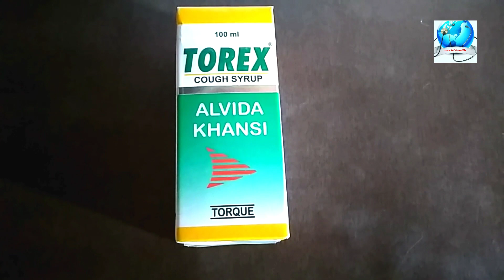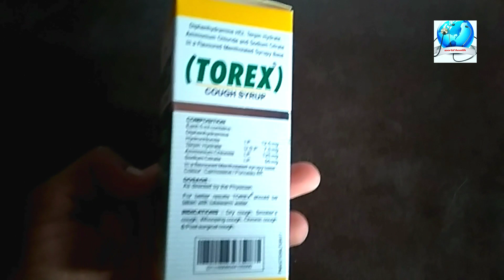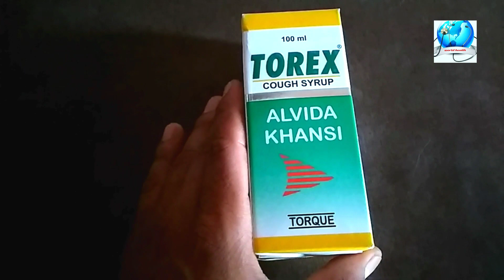खाँसी से छुटकारा पाने का रामबाण इलाज।।।।।।।Torex cough syrup।।।।। अलविदा खाँसी।।।।।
Video ko like kre cmnt kre
Or jayda se jayda share kre .tnq so much dosto .